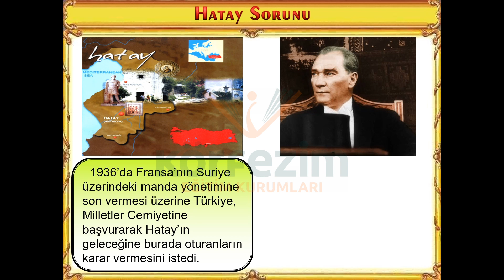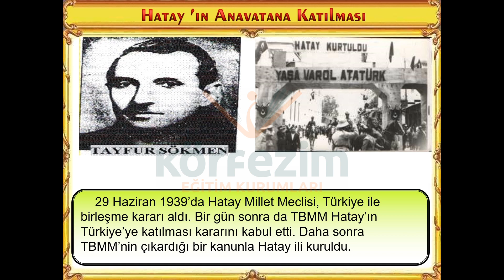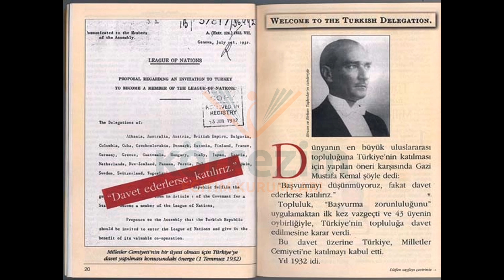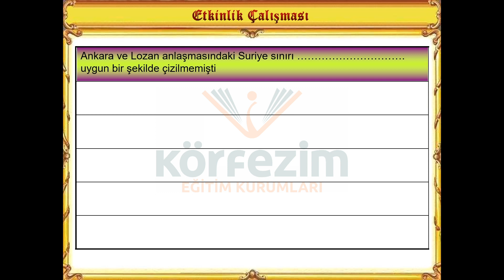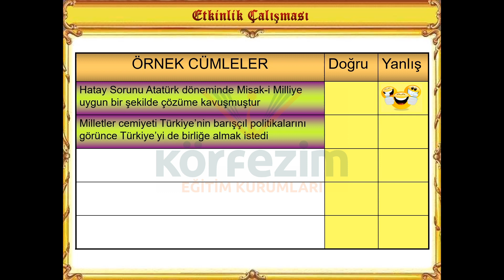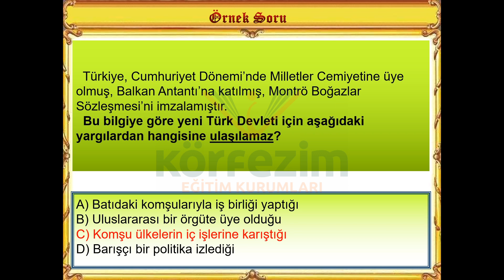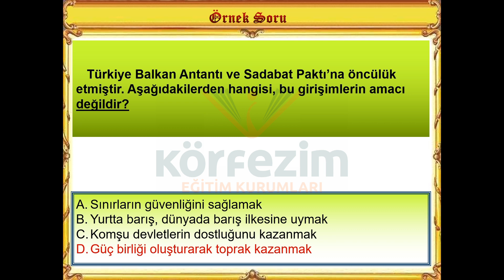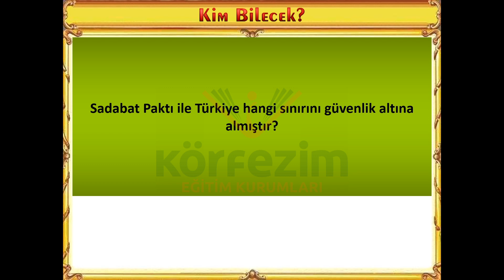8.SINIF ATATÜRKÇÜLÜK VE İNKİLAP TARİHİ ATATÜRK DÖNEMİ TÜRK DIŞ POLİTİKASI 1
8 SINIF ATATÜRKÇÜLÜK VE İNKİLAP TARİHİ  ATATÜRK DÖNEMİ TÜRK DIŞ POLİTİKASI 1